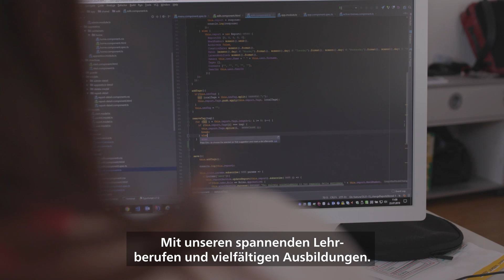Ihr seid die Zukunft der Schweiz!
Aufgrund der Corona-Pandemie wurde der Nationale Zukunftstag 2020 abgesagt. An diesem speziellen Tag richten wir uns mit diesem Video an die junge Generation der Schweiz, die wir im kommenden Jahr hoffentlich wieder bei uns begrüssen dürfen, um ihnen die fabelhafte gelbe Welt zu zeigen.